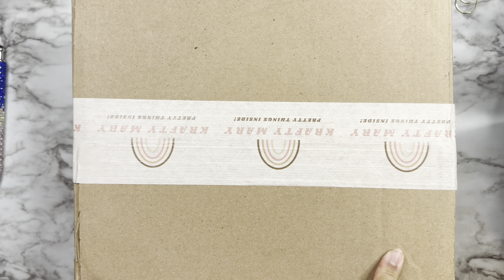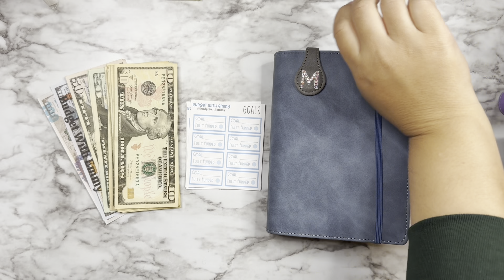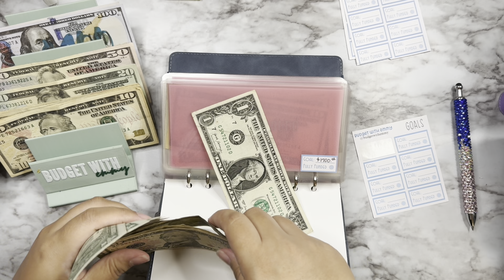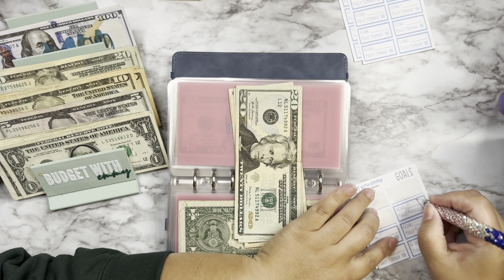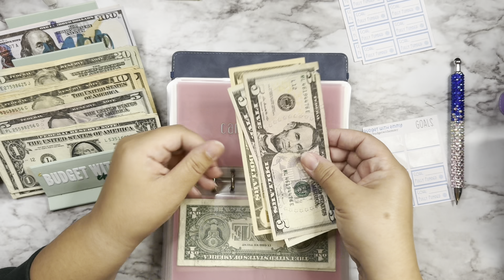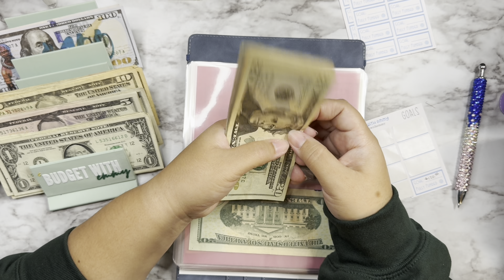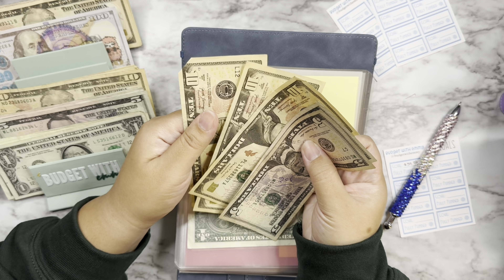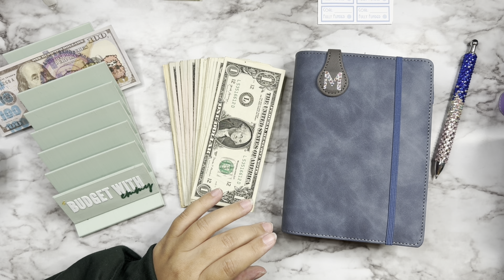📘Let’s Organize My One Month Ahead Binder! - Happy Mail - Budgeter - Future Funds/Cash Envelopes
Lets organize my One Month Ahead Binder!! ☺️

Emmy

Amazon Binders:

🤑 Upside (Gas) 🤑
Earn cash back every time you fill up! Just scan your receipt after you pump and redeem for gift card or bank deposit!

🤑 Fetch Rewards 🤑
Earn points for every receipt you scan and redeem them for gift cards! Get 2,000 points when you scan your first receipt using my code: QKK5Y

🎥 Items Used:
Camera - iPhone 11 Pro Max
Phone Mount